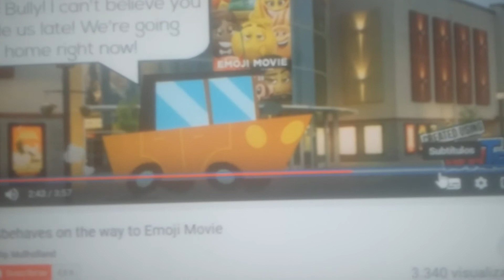JmKit Missing A Lost The GirlFriends Part 2